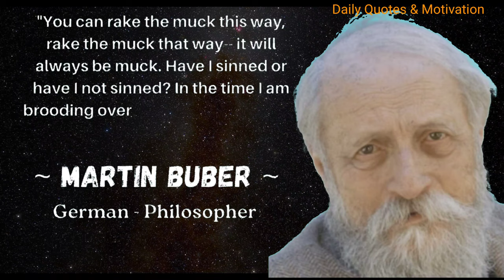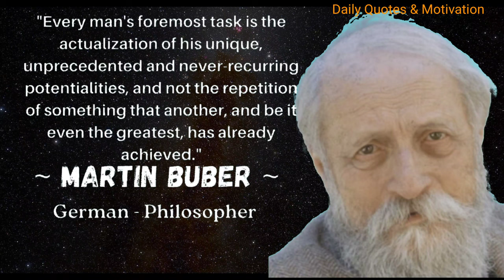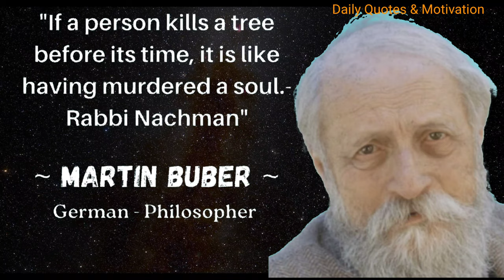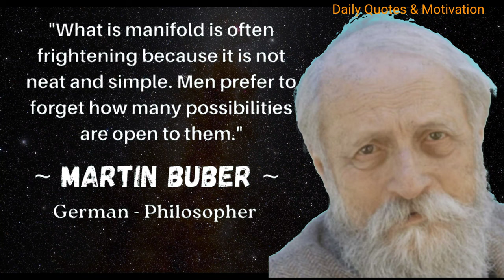Uncovering Martin Buber's Most Powerful Quotes: You Won't Believe What He Said!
Martin Buber :- Martin Buber (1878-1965) was a prominent Jewish philosopher, theologian, and existentialist thinker born in Vienna, Austria-Hungary (now Austria). He is best known for his concept of "I-Thou" relationships, which he developed in his seminal work "Ich und Du" (I and Thou) published in 1923.

Buber's philosophy emphasized the importance of relationships between people, and he believed that the way we relate to one another is the key to living a meaningful life. He argued that we can relate to others in two ways: "I-It" relationships, where we treat others as objects to be used for our own purposes, and "I-Thou" relationships, where we recognize the inherent value of the other person and seek to truly connect with them.

Buber was also a prominent advocate for Jewish-Arab dialogue and reconciliation in Palestine, and he played a key role in establishing the first Jewish-Arab youth camp in the region in the 1930s.

Buber died on June 13, 1965, in Jerusalem, Israel, where he had moved in 1938 after fleeing Nazi persecution in Germany. His legacy as a philosopher and theologian continues to inspire scholars and thinkers around the world.

Writer Quotes,
 Literary Editor,
 Prime Excerpt